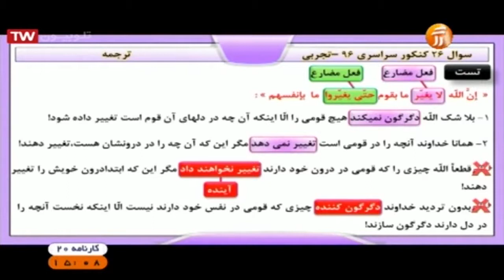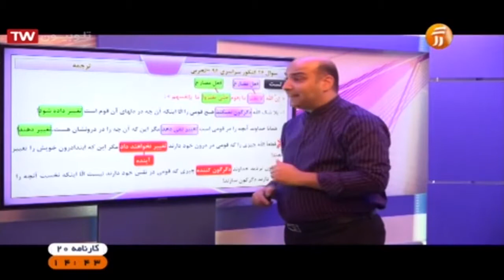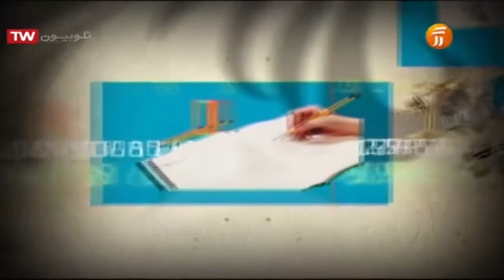برنامه کارنامه 20 - شبکه آموزش سیما - 7 مردادماه 96